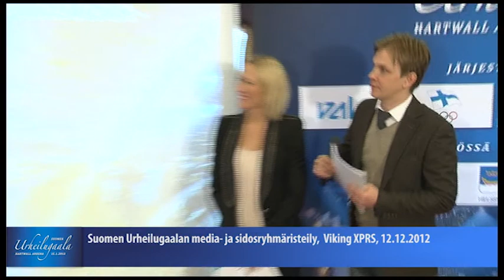Lasten ja nuorten luontoliikuttaja -ehdokkaat ovat Metsämörri, Tuulenhuiske ja Vihreät ripatit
Suomen Urheilugaalan ehdokkaat Lasten ja nuorten luontoliikuttaja -palkinnon saajaksi:

Iltapäiväkerho Tuulenhuiske,
aktiivisten vanhempien 2010 perustaman Luonnossa Liikkuen -yhdistyksen iltapäiväkerho Tuulenhuiske tarjoaa lapsille koulupäivän jälkeen ja loma-aikoina liikunnallista ja turvallista yhdessäoloa lähiluonnossa, toiminta perustuu Suomen Ladun Luonnossa kotonaan -pedagogiikan mukaiseen ohjaukseen.

Metsämörriohjaajat,
myönteistä luontosuhdetta liikunnan ja seikkailun keinoin vahvistavaan varhaiskasvatustyöhön osallistuu vuosittain yli 50 000 alle 12-vuotiasta lasta, 20 vuotta jatkuneessa toiminnassa on nykyisin mukana jo 1200 ohjaajaa aktivoimassa lapsia kouluissa, yhdistyksissä ja seuroissa luonnossa liikkumiseen.

Vihreät riparit,
Kirkkohallituksen hankkeessa vahvistetaan nuorten luontosuhdetta ja luonnossa liikkumista, leiriviikoille osallistuu vuosittain lähes 53 000 nuorta ja 17 000 isosta, luontoliikunnan asenteisiin myönteisesti vaikuttava Vihreät riparit -leiritoiminta tavoittaa myös sellaisia nuoria, joilla ei ole aiempaa kokemusta luontoliikunnasta.